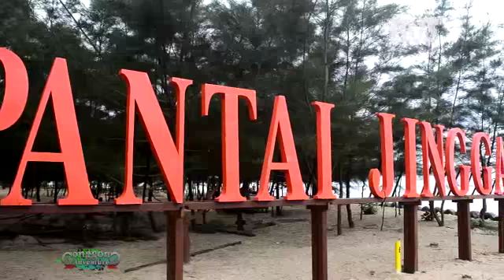Gonggong Adventure Feat BusTv Eps.9 - Muara Badak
Low Budget Trip and Documentary | Pantai Jingga, Pulau Mutiara Laut, Muara Badak..